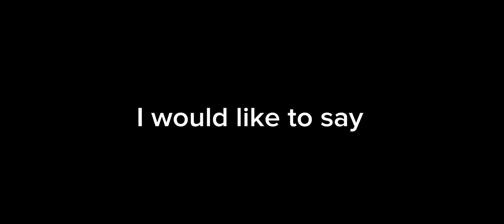RIP ￼RODION AMIROV